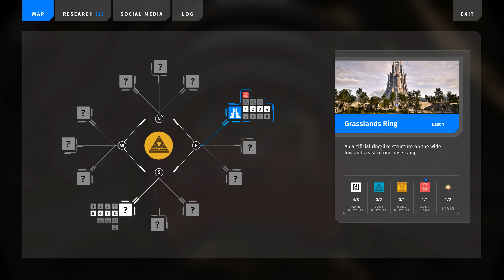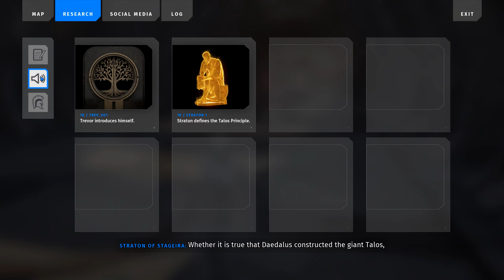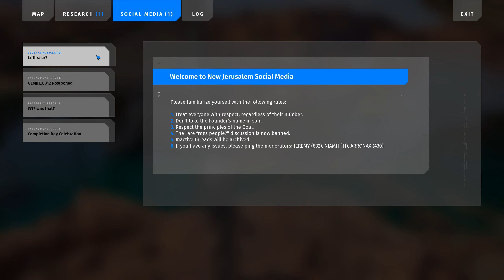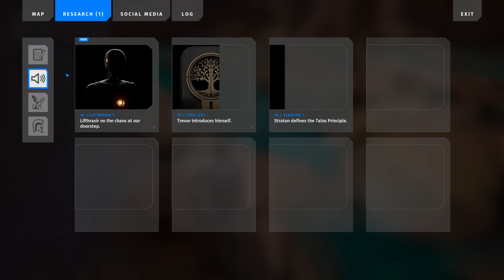[-1] Gramy: The Talos Principle 2 (blind) [Demo]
Testujemy demo Talosa 2 :)
Aby zainstalować demo, wpisz poniższy adres w przeglądarce albo windows/uruchom:
steam://install/2312690